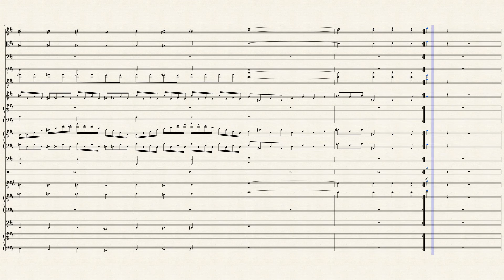Flowers of Antimony-Shovel Knight-Remaster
Antimony is an element on the periodic table. I did not know that. I have remixed yet another song from Shovel Knight. I love the bass in this song and how the drum part is basically the same thing alway the way through.